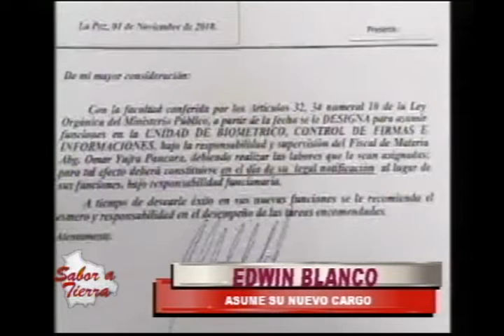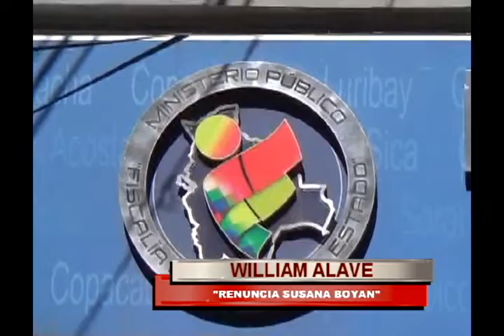JUSTICIA 19 NOV SABOR A TIERRA BLOQUE 01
Hoy En Sabor a Tierra: JUSTICIA PARTE 01
Visita nuestra página web:
Mira nuestras fotos en Instagram:
En Sabor a Tierra: JUSTICIA PARTE 01
Categoría
Noticias y política
Licencia
Licencia d